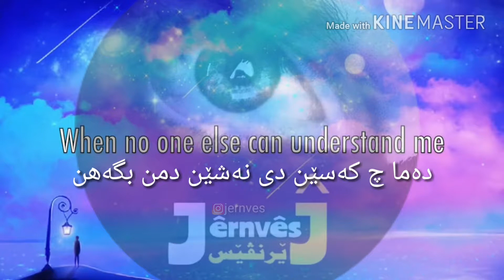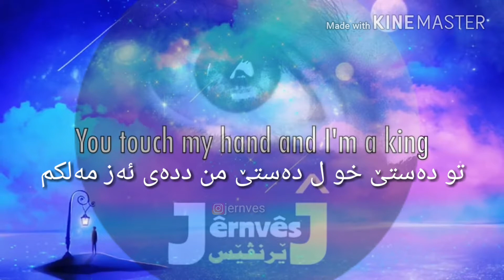Big little lies - The wonder of you ژێرنڤێسا کوردی